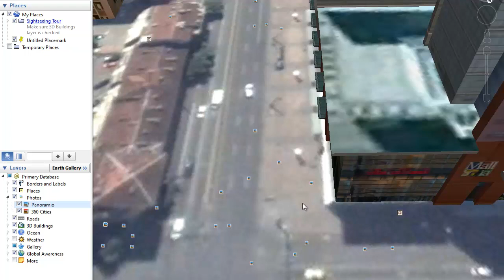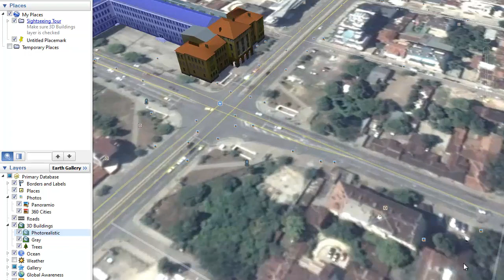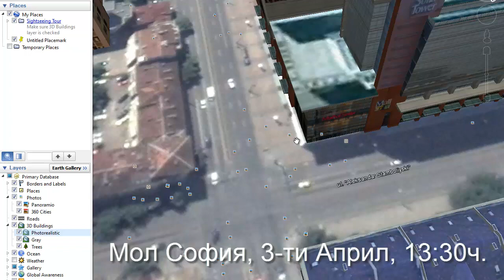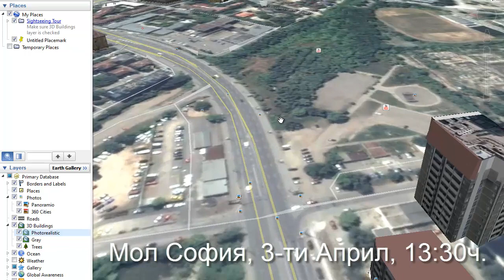Гейминг среща в София!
Ще бъде на 3-ти Април пред входа на Мол София на улица Стамболийски от 13:30ч. :)